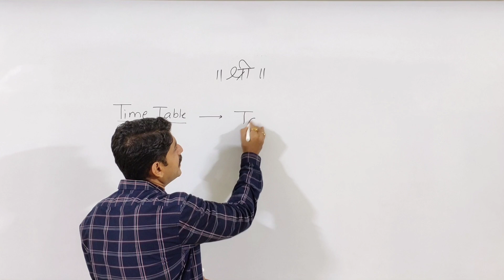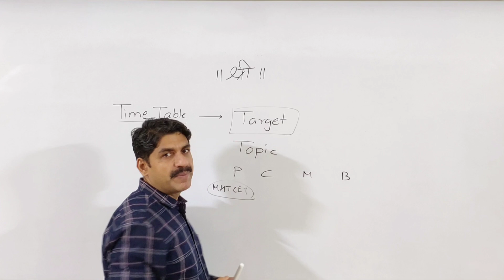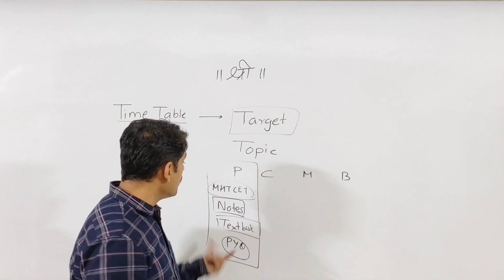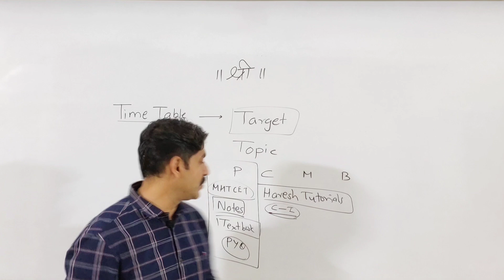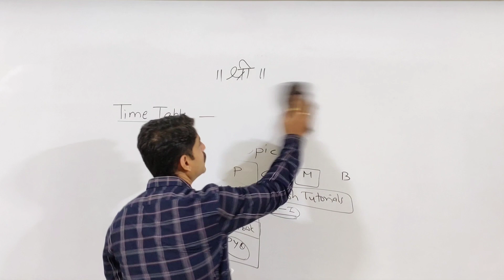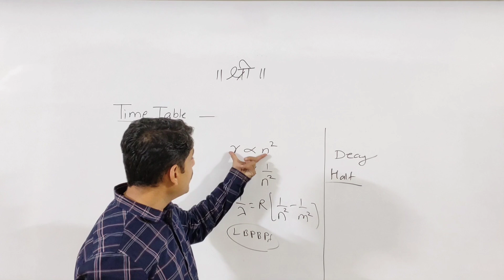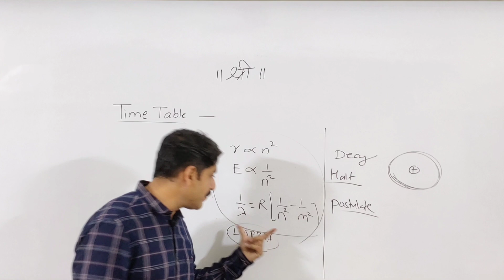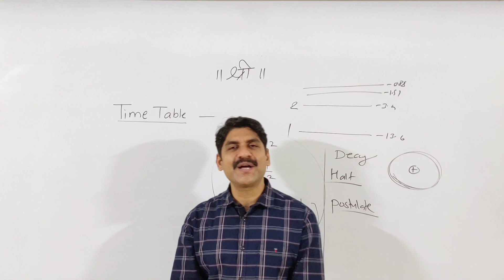Fix Daily Target | Make Timetable | Give Test | Sahyadri Tutorials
📌 Structure of Atom and Nuclei
Exam Link⬇️